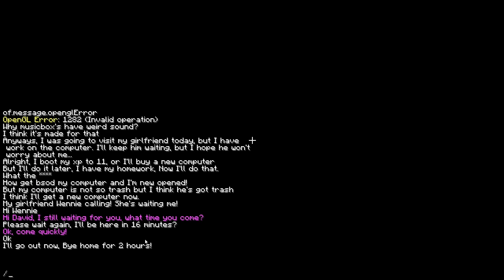A Poetic Ending (Wrong Way)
While sleeping I get nightmares and my girlfriend is haunted. What else do you want to know?